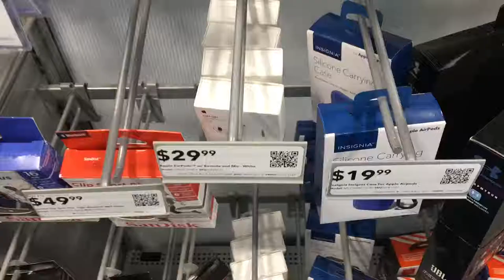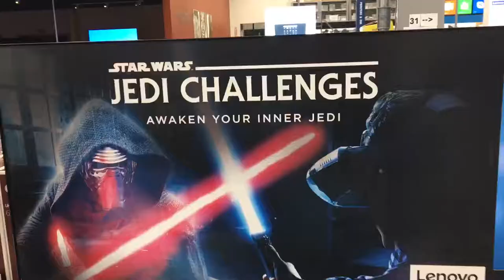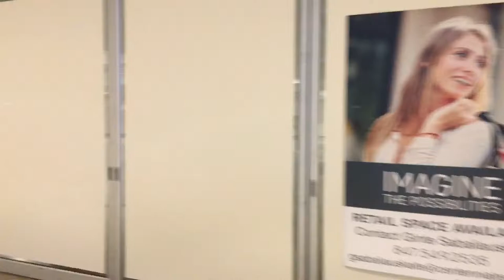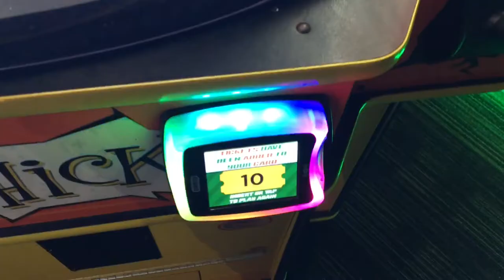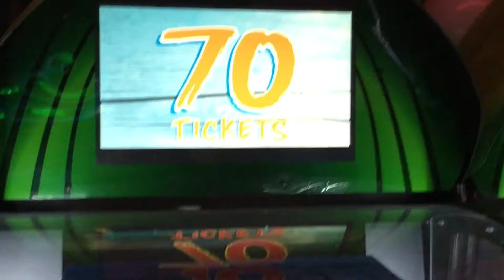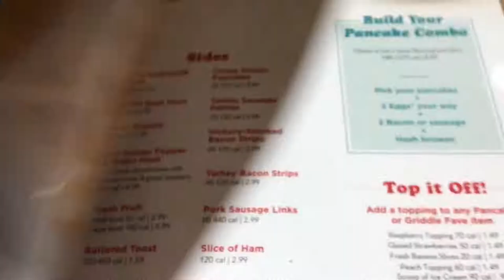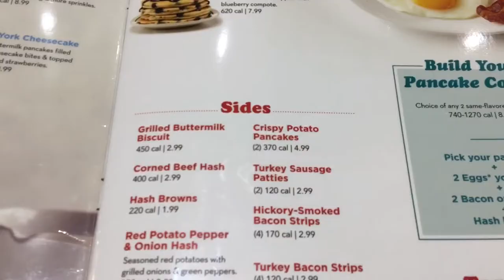World’s smallest PAC-Man!|More mall shopping and the only one at Ihop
Hey guys! Hope you enjoy the vlog! In today’s vlog, I get the world’s smallest PAC-Man game and my family and I are the only ones at Ihop! I will try to upload daily vlogs on this channel from now on.